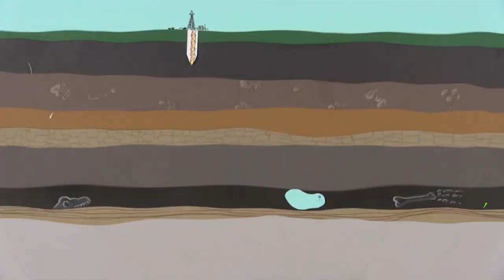ANLA niega pilotos de fracking en el Magdalena Medio